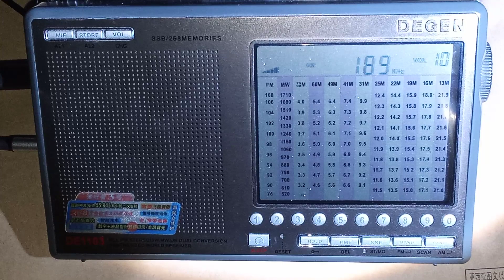LW Ríkisútvarpið 189 kHz 07.04.24 02:59 UTC Iceland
Music only.

Transmitter site: Gufuskálar (100 kW)
Approximate distance: 3210 km

Receiver: Degen DE1103 (non DSP version)
Antenna: LW/MW active loop (33 cm)
Location: Lutsk, Ukraine